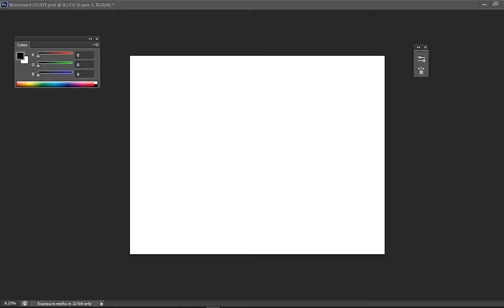Daily 1 Minute Digital Sketching Video - WASTELAND Study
Time for some landscape sketching! 1 hour speeded up